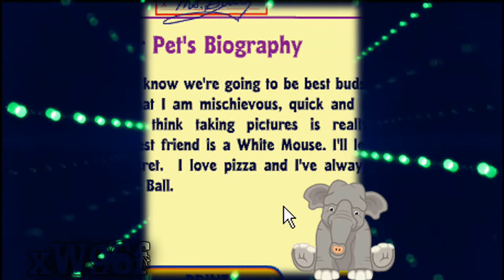Adopting My Signature Endagered Asian Elephant